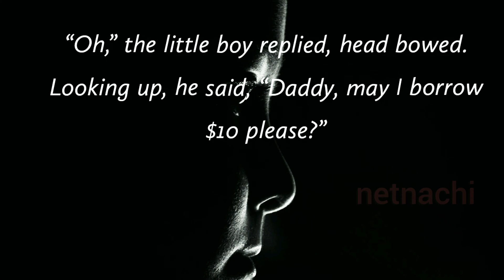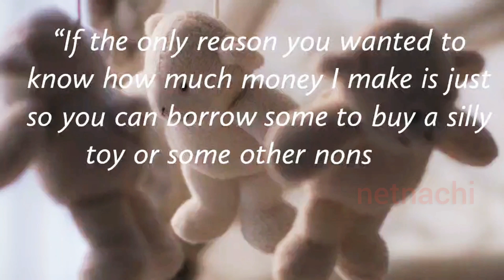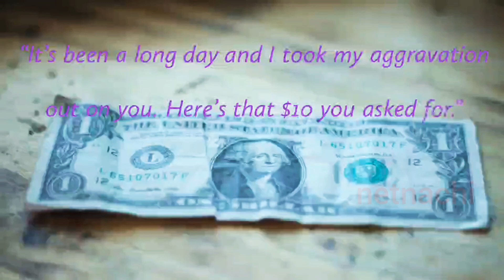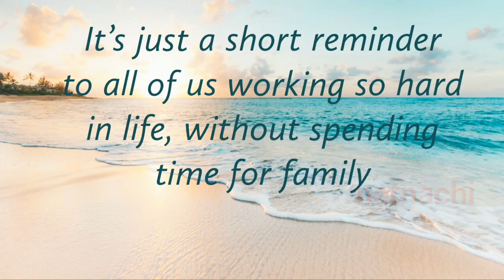Buying an hour of daddy's time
A good inspiration story for hard workers who don't spend time with family...

Reality is created by the mind, we can change our reality by changing our mind. 😊

Be happy !
Hello friends,

Welcome to Netnachi Stories channel, Thank you for all your support and watching our channel. I am making the videos for how to be more confidence and motivate yourself,  do watch our channel and keep support us. for any suggestion please reach us.